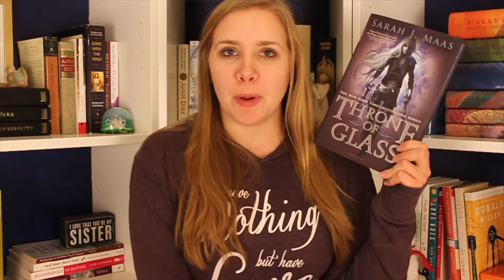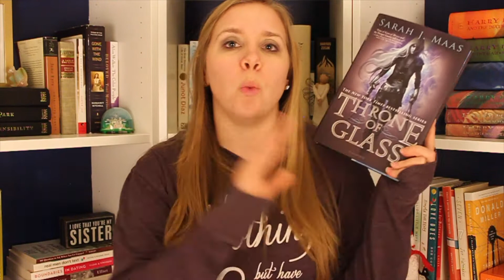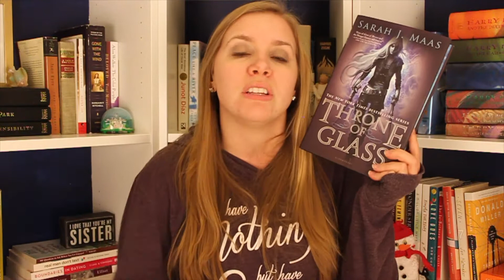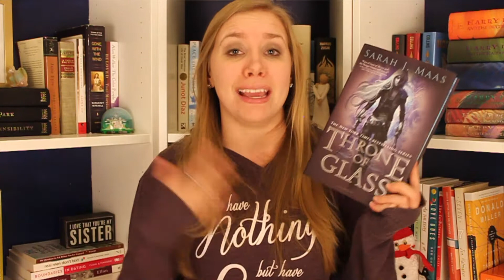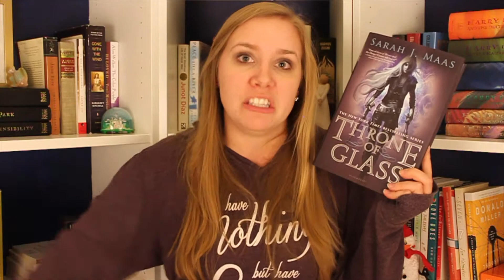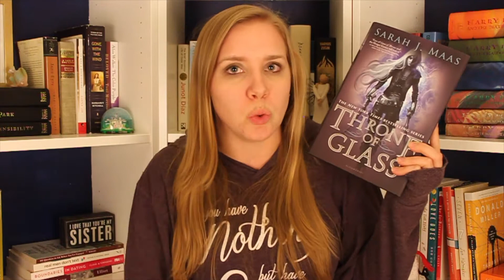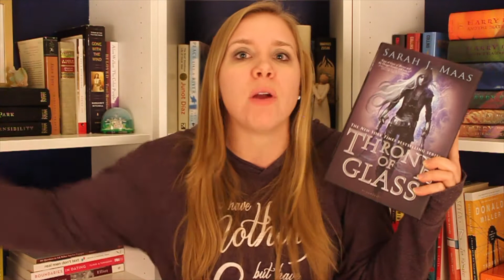BOOK REVIEW | Throne of Glass by Sarah J. Maas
In which I share my rather underwhelmed thoughts about Throne of Glass by Sarah J. Maas.

Note: This was filmed in December 2015 but for various reasons didn't get edited/uploaded until January 2016, so "this month" means December 2015 and all other time references should be based off that.